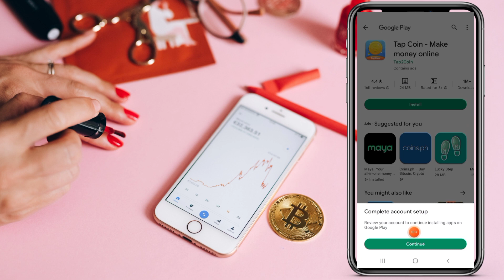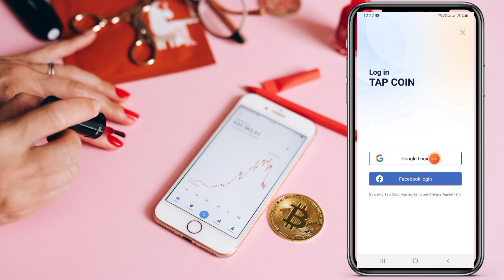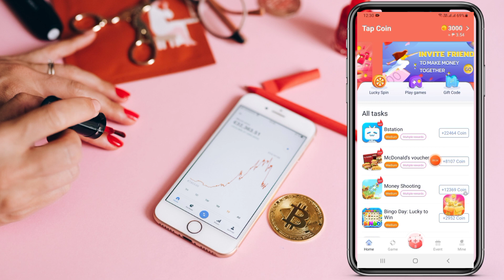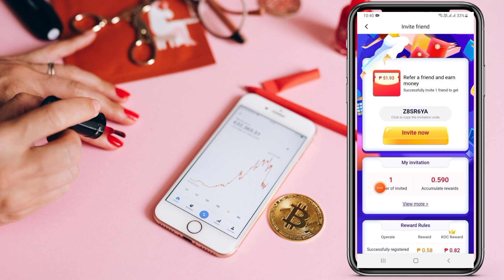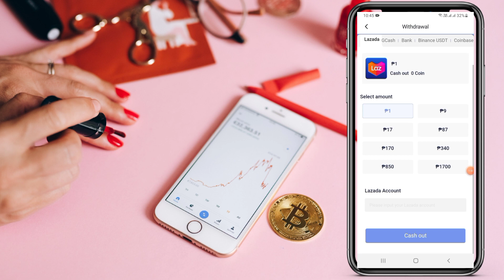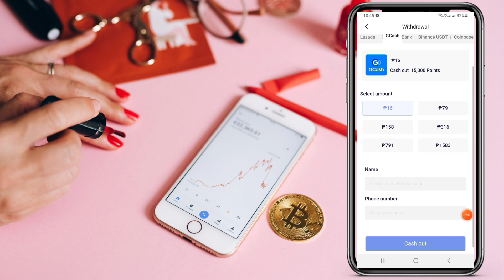||Kumita ng Php 30 direct gcash||Walang puhunan||Withdrawal proof||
Click the link and copy the code below to register and earn money now:

code: Z8SR6YA